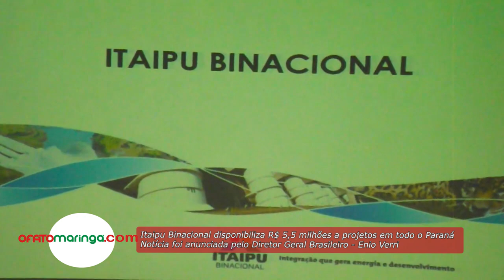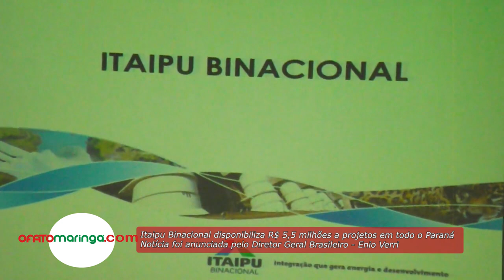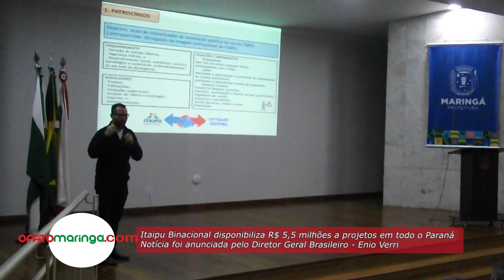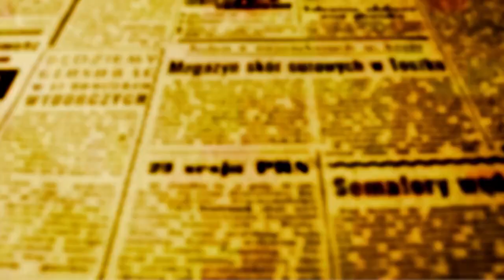ESPECIAL: Itaipu Binacional disponibiliza R$ 5,5 MI a projetos em todo o Paraná. Anúncio Enio Verri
Itaipu Binacional disponibiliza R$ 5,5 milhões a projetos em todo o Paraná   Notícia foi anunciada pelo Diretor Geral Brasileiro - Enio Verri Os mais de 1 milhão e cem mil dólares - cerca de R$ 5,5 milhões que a Itaipu Binacional tem a disposição para projetos de patrocínios e auxilios eventuais que tenham como proponentes entes sem fim lucrativos acabam de romper a fronteira dos 54 municípios lindeiros beneficiados pelos royalties da multinacional para passar a atender todos as cidades do Paraná e parte do Mato Grosso do Sul. A notícia foi dada pessoalmente na noite desta sexta-feira em Maringá pelo do Diretor Geral da Itaipu Binacional - o economista e três vezes deputado federal Enio Verri.  O encontro aconteceu no auditório Hélio Moreira e foi prestigiado com a presença de representantes de associações e entidades filantrópicas, o prefeito Ulisses Maia e seu vice Edson Scabora, prefeitos da região, vereadores e até do reitor da UEM - Leandro Vanalli.  Os projetos deverão estar alinhados com os 17 objetivos de desenvolvimento sustentável da ONU, também conhecido como Agenda 2030.  Poderão ser beneficiados através de patrocínios, entidades sem fim lucrativo que proponham projetos que prevejam realização de eventos, publicações editorias, produções audiovisuais, de ciência e tecnologia além de ações ligadas ao esporte e atividades artístico-culturais. Na outra categoria, a de auxílios eventuais, as instituições governamentais e organizações associativas também podem participar. Se enquadram nesta tipologia, ações ligadas à proteção de crianças e adolescentes, defesa dos direitos da mulher, cuidados com idosos, proteção e defesa dos direitos de segmentos vulneráveis e das minorias, promoção da saúde, práticas esportivas para crianças e jovens, geração de renda, combate ao uso de drogas e entorpecentes, promoção de educação, apoio ao desenvolvimento científico, respeito aos direitos humanos, promoção da cultura, e promoção do meio-ambiente e respeito à diversidade de gênero, raça e religião. O teto máximo para cada projeto é de 35 mil dólares, cerca de R$ 175 mil, mas nem todos os projetos serão contemplados. Para ter acesso aos recurso disponibilizados pela Itaipu Binacional, além da qualidade do projeto e da comprovada necessidade de realização da iniciativa, é necessário que o proponente não seja enquadrado nos critérios de vedações e impedimentos. Empresas privadas e pessoas físicas não podem participar. Quem estiver inadimplente com a Itaipu também não terá acesso. O elenco completo dos requisitos e das vedações e impedimentos, pode ser consultado no site ITAIPU.GOV.BR. No site é possível encontrar uma cartilha que explica o processo de concessão de patrocínios e todas as possibilidades de enquadramento.  Antes de começar a preencher o projeto, é necessário que a entidade ou orgão proponente, realize um cadastro. Os projetos precisam ser apresentados com antecedência mínima de 90 dias à data que se pretende realizar o projeto. Após a aprovação e o período de execução, o contemplado tem 60 dias para apresentar relatório demonstrando a execução e a prestação de contas. O prefeito de Maringá Ulisses Maia, ficou muito entusiasmado com a possibilidade de os municípios e de as entidades poderem acessar a recursos que ajudarão na melhoria da qualidade de prestação de serviços e até na preservação e reforma de estruturas que abrigam os entes. O vice-prefeito Edson Scabora, que também é secretário municipal de Aceleração Econômica e Turismo, disse em entrevista a OFATOMARINGA.COM que sua pasta vai propor vários projetos que vão desde a área filantrópica até ações culturais. O organizador do evento, vereador Mário Verri, afirma que se trata de uma iniciativa inédita que chega primeiro a Maringá, mas que ser apresentada em todo o estado. "Temos que aproveitar a oportunidade e apresentar projetos válidos para obtermos recursos", disse Mário. O secretário de Cultura Victor Simião destacou a importância que a abertura da Itaipu tem para o setor cultura. "É uma oportunidade ímpar que as cooperativas de artistas poderão aproveitar para aumentar a oferta de produtos culturais para a cidadania", disse Simião. O Diretor Brasileiro da Itaipu enfatizou a ideia de que "todo o conjunto da sociedade paranaense passa a poder usufruir dos recursos que antes ficavam confinados nos municípios lindeiros e que na maioria das vezes, acabavam não sendo usados completamente por falta de projetos".  No dia 23 de junho, o Diretor Enio Verri retorna a Maringá; desta vez para encontrar os trinta prefeitos da região da Amusep, mas o projeto não pára por aí; o diretor geral garante que todas as 19 associações de municípios do estado receberão encontros como o que aconteceu hoje na cidade de Maringá.